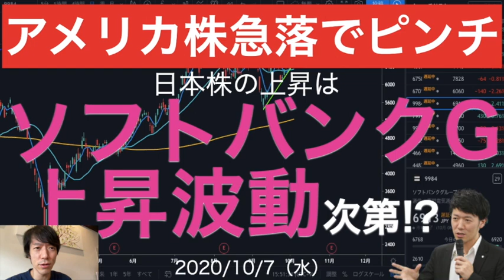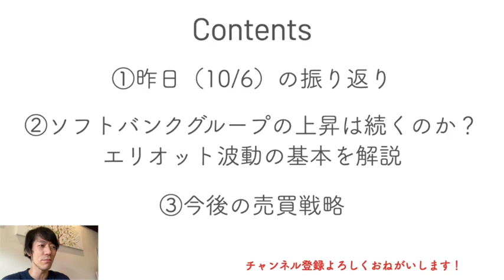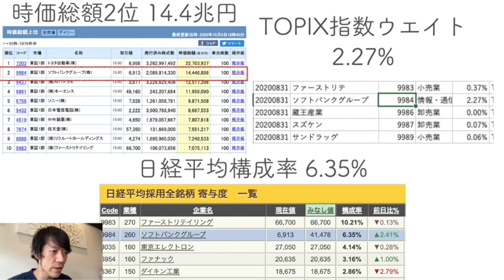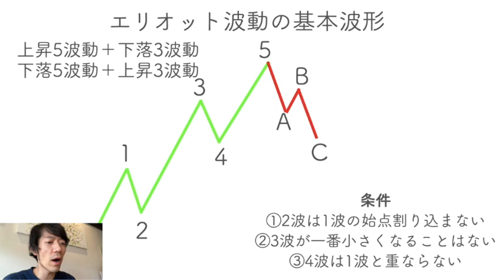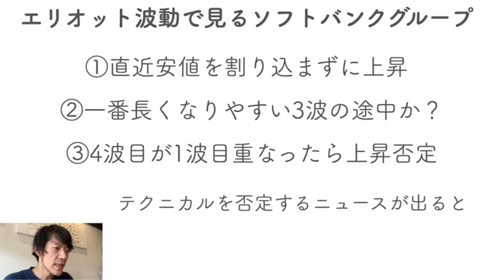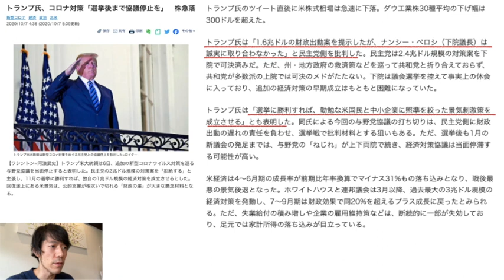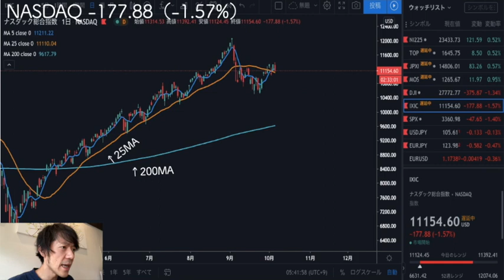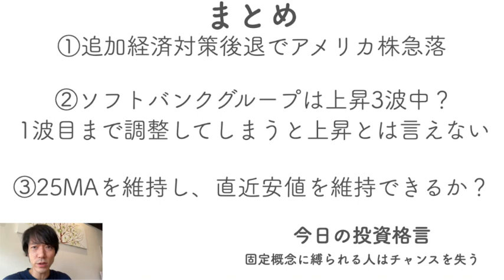【10/7（水）】アメリカ株急落！日本株はソフトバンクグループの上昇次第？エリオット波動理論解説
▼LINE証券
「株の福袋キャンペーン」実施中！

（12/27～1/24まで）
テクニカルアナリストの森口です。

本日の関連動画はこちら

このチャンネルでは、投資に役立つテクニカル分析や心理の話を毎日投稿しています。

高評価やコメントはとても嬉しいです、モチベーションになります！もしよろしければ是非感想お聞かせください！

今日は、アメリカ株急落の中でもソフトバンクグループの上昇は続くのか？
について話をしたいと思います。

▷ゼロから始めるYouTube！月10万円への最短ルート

▷毎日ファンダラジオ（Stand.fm）で平日に配信中